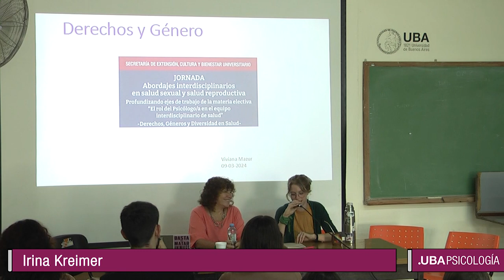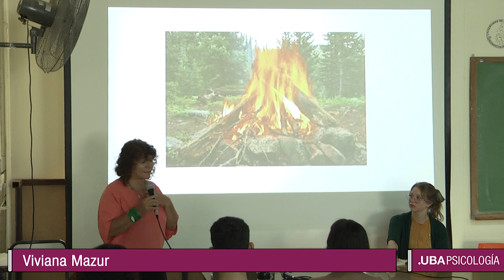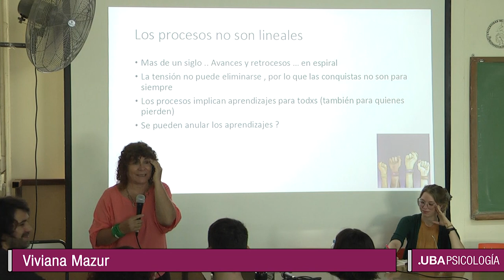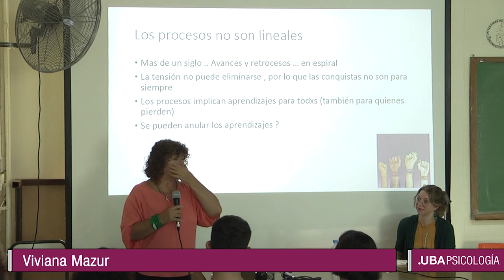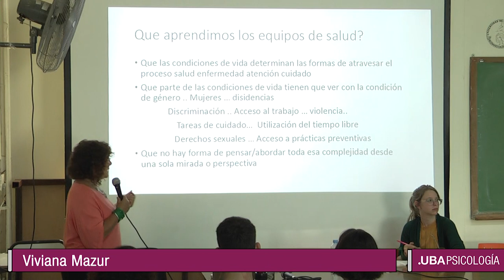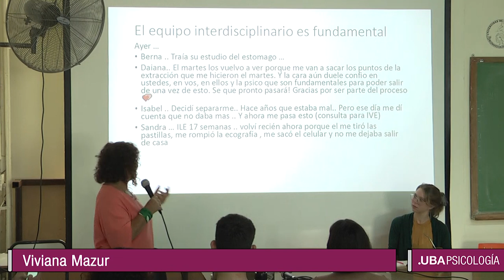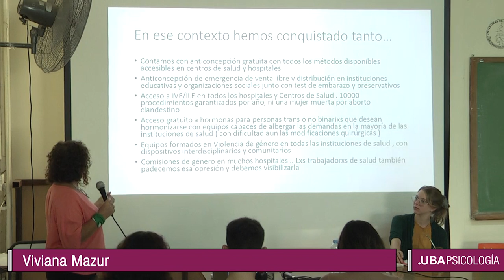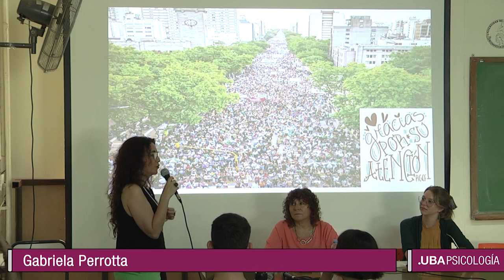Abordajes Interdisciplinarios en Salud Sexual y Reproductiva: Derechos y Género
Jornada Abordajes Interdisciplinarios en Salud Sexual y Salud Reproductiva
Profundizando Ejes de Trabajo de la Materia Electiva “El Rol del Psicólogo/a en el Equipo Interdisciplinario de Salud”
-Derechos, Géneros y Diversidad en Salud-

Día y Horario: sábado 9 de marzo de 2024. De 9 a 12:30 hs

Sede: Hipólito Yrigoyen 3242, Aula 14 .

Coordinadora General: Dra. Gabriela Perrotta

Ejes temáticos:
Derechos y género
Masculinidades
Diversidad sexual y corporal

Agenda:

09:00 a 09:30 - Acreditación

09:30 a 09:45 – Apertura: Gabriela Perrotta
Coordinación: Matías Ostropolsky

09:45 a 10:30 - Derechos y género: Viviana Mazur
Coordinación: Irina Kreimer

10:30 a 11:00 - Break

11:00 a 11:45 – Masculinidades: Luis Avalos
Coordinación: Ignacio Rubio

11:45 a 12:30 - Diversidad sexual y corporal: Valeria Paván
Coordinación: Micaela Pelero

12:30 - Cierre:  Gabriela Perrotta

Actividad no arancelada

Comité científico:
Gabriela Perrotta
Matías Ostropolsky

Comité organizador
Mariana Rosende, Lucía Blanco, Irina Kreimer, María Belén Lucas, Sofía Lara Lujani, Ignacio Rubio, Victoria Lagrotteria, Micaela Pelero, Carolina Suau, Sofía Altieri, Viviana Loponte.

Organizan:
Departamento de Jornadas y Congresos de la Secretaría de Extensión, Cultura y Bienestar Universitario
Cátedra “El rol del Psicólogo/a en el equipo interdisciplinario de salud”

Resumen:

Especialista en salud sexual y reproductiva, habla sobre la importancia de los abordajes interdisciplinarios en este campo. Destaca la necesidad de trabajar en equipo, aprender de otras disciplinas y luchar por los derechos de las mujeres. También menciona los avances logrados en Argentina en términos de acceso a anticonceptivos, aborto seguro y atención a la violencia de género.

Highlights
👩‍⚕️ Especialista en salud sexual y reproductiva.
📚 Destaca la importancia de los abordajes interdisciplinarios en este campo.
🌍 Muestra el progreso en los derechos sexuales y reproductivos a nivel mundial.
🇦🇷 Destaca los avances logrados en Argentina en términos de acceso a anticonceptivos y aborto seguro.
🎓 Subraya la importancia de aprender de otras disciplinas y trabajar en equipo.
💔 Menciona la existencia de grupos antiderechos y la importancia de defender los derechos conquistados.
💪 Destaca la importancia de la lucha por los derechos de las mujeres y la necesidad de construir una posición política.
Key Insights
💡 La interdisciplinariedad es fundamental en el campo de la salud sexual y reproductiva, ya que permite enriquecer los debates y abordar los problemas de manera más completa.
🌟 Los avances en los derechos sexuales y reproductivos son resultado de una lucha constante y no se pueden dar por garantizados, por lo que es necesario mantenerse alerta y defenderlos.
👥 La construcción de una posición política es esencial para el ejercicio profesional en el campo de la salud, y esto implica trabajar en equipo y aprender de otras disciplinas.
🚩 La existencia de grupos antiderechos y la amenaza de retrocesos en los derechos de las mujeres requieren una respuesta activa y la defensa de los logros alcanzados.
🌈 La igualdad de oportunidades, la justicia social y la autonomía son fundamentales para garantizar la libertad en el ejercicio de los derechos sexuales y reproductivos.